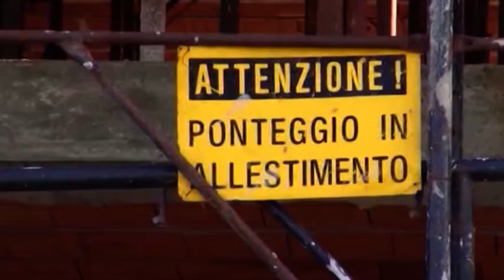Arezzo, manovra del Comune da 2 milioni: oltre 600mila euro alle famiglie economiche del Covid